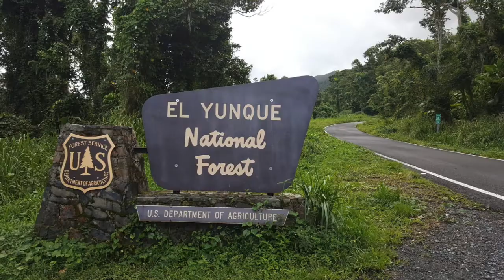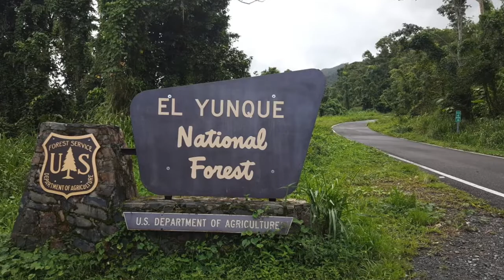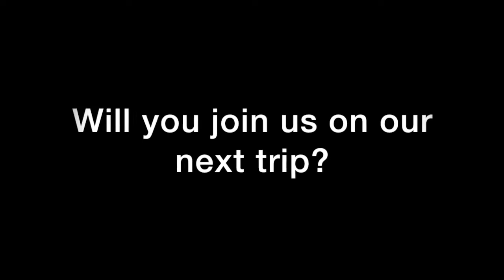Episode 6- TENT Testimony Tuesdays!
On this episode of TENT Testimony Tuesdays, the team shares a bit of the testimonies from their experiences in Puerto Rico for the inauguration of the TENT School of Ministry in Rio Grande! Learn more about how you can be a part of it at help.tentnyc.org!

And comment your testimonies below or record your testimony and hash tag tenttestimonytuesdays for an opportunity to be featured on a future episode!

TENT Ministries is a 501(c)(3), faith-based, non-profit organization based in Bushwick, Brooklyn.

To make a tax-deductible gift to the organization, you may do so

TENT Testimony Tuesdays is directed, produced, and edited by: Lillian Torres